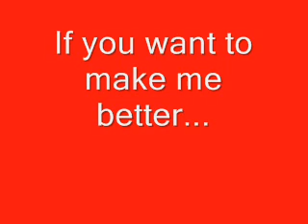Colab Channel Auditions!